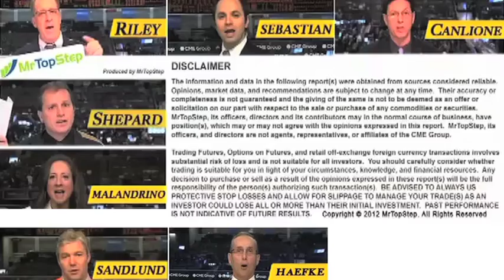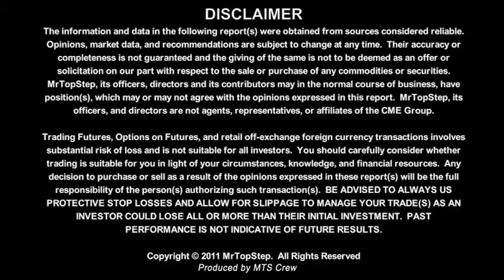Jill Malandrino 1-18-13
**Filmed on the trading floor at the CME Group. Produced by Mr Top Step Productions.